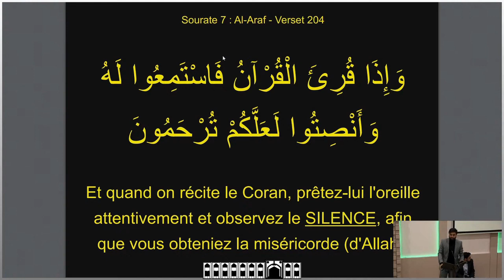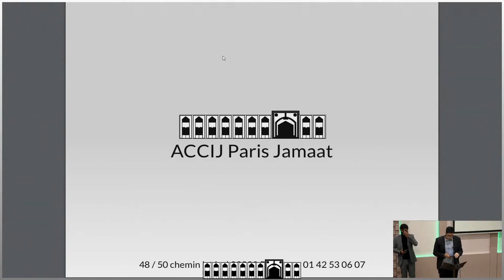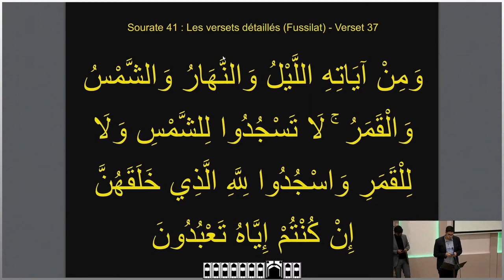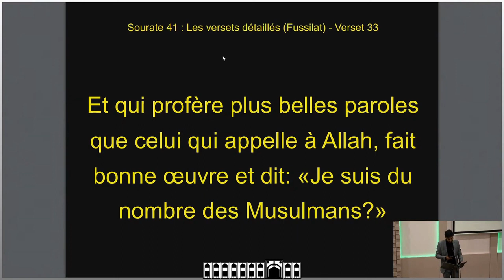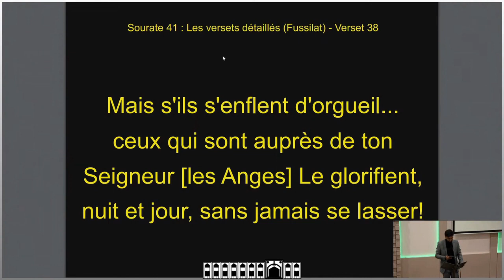Bagneux Jamat - Miladun Nabi (saw) - 13 oct 2022 - qasida